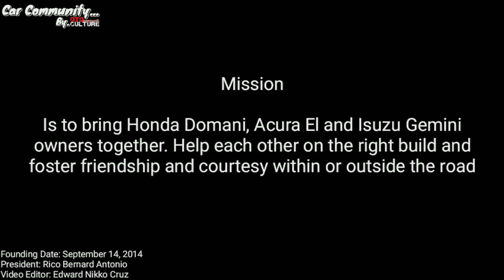DEGPh: Domani EL and GEMINI | Car Community by. OtoCulture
Title: DEGPh.Domani EL and Gemini